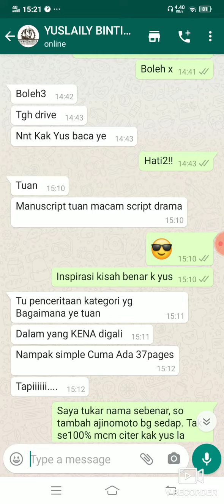review Eddy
Terima kasih Puan Yuslaily 😊

*BESTSELLER:*

*1. Persiapan Menjelang Kematian (MATAN Publication UAD)

*2. Husnul Khatimah (MATAN Publication UAD)

Jom baca buku cara norma baharu 📚

30. Komik DAIEMEN (Nik Wafdi)

27. Eddy (Amir Abd Hamid)

25. Betulkan yang Biasa (Pn Norhashimah Abd Rahman)

24. Komik Lawak Add+ (Arsyari Snowkofi)

23. Guris Kata (Ezatul Marini)

22. Resipi Manisan Viral (Chef Fazalina)

21. Komik Particle Cyborg (Irfan Faiz)

20. Travelog Eksplorasi Alam (Ainnur)

19. Novel Saka (Warkah Jiwa)

17. Buat Duit Dengan Gaharu (MK Zaman)

16. Novel NOVA (Raudah Elyana)

15. Komik Norma (Khairul Asyraf)

14. Kksb 3.0 (Nikey Ze)

13. Novel Raksasa Lautan (Diq Danial)

12. Komik Kata-kata Seindah Bahasa siri 2 (artby.khai)

10. Komik Sultan Fairos (Muhammad Hilmi)

9. Novel Takdir & Tadbir Ilahi (Web Sutera)

8. Komik Jejak Haruna (Meeru Tobi)

7. Komik Arm Krazier (Sitrahaslee Jamil)

6. Komik Geng Mengaji (DD, Rifqah, Adlina)

5. Komik Misi X-Ten (Ammar/Zurinah)

4. Novel Tragedi Musafir (Alif Elyas)

3. Usahawan Buat Duit Dengan Tudung (Azlan Ismail)

2. Travelog Catatan Coffee dan Cinta (Resha Hamzah)

1. Puisi Rindu Desa Tercinta (Azman Ismail)